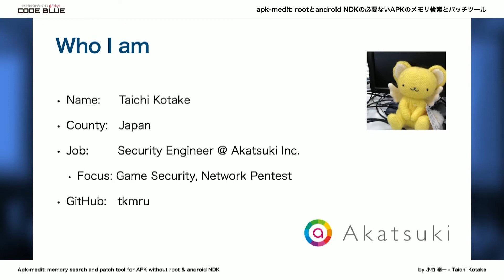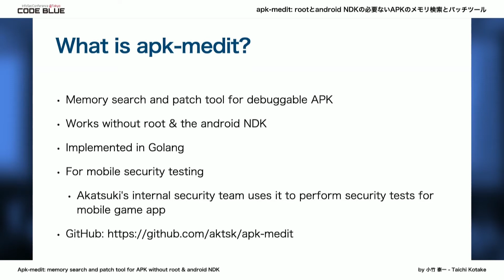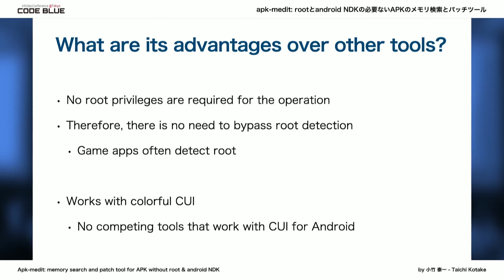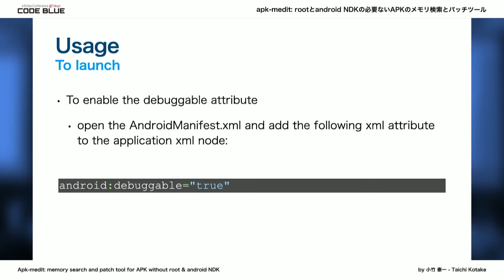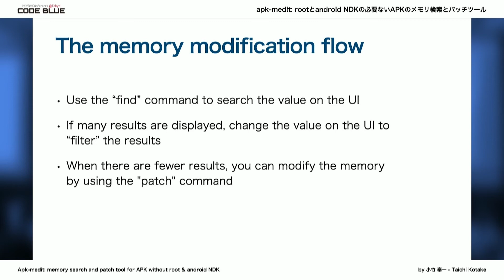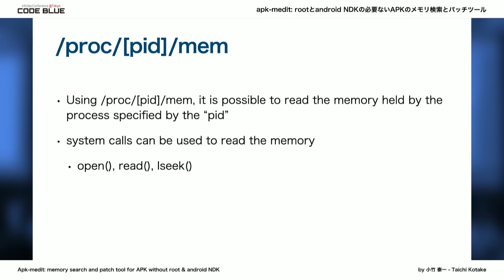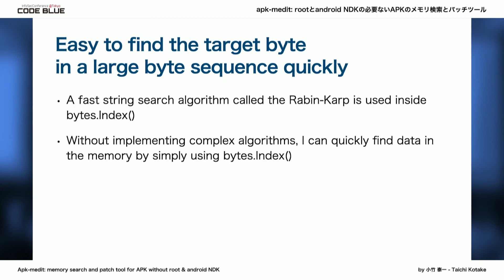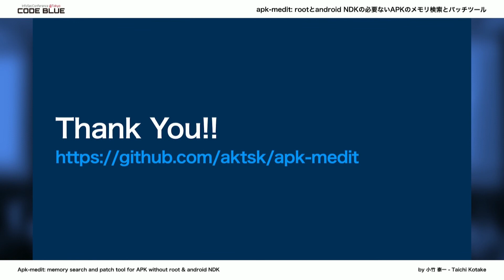［CB20］Apk-medit: memory search and patch tool for APK without root & android NDK